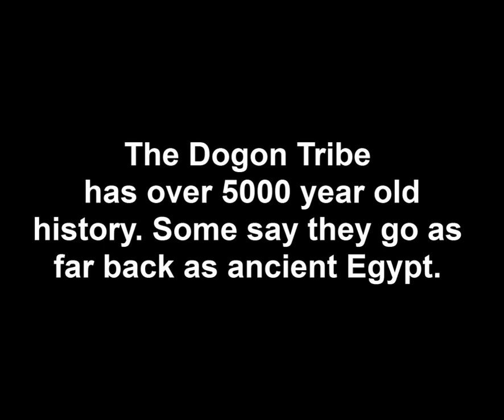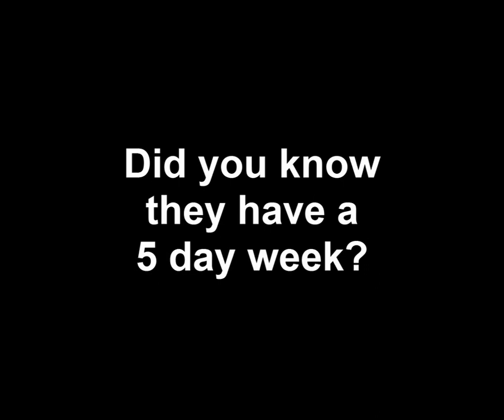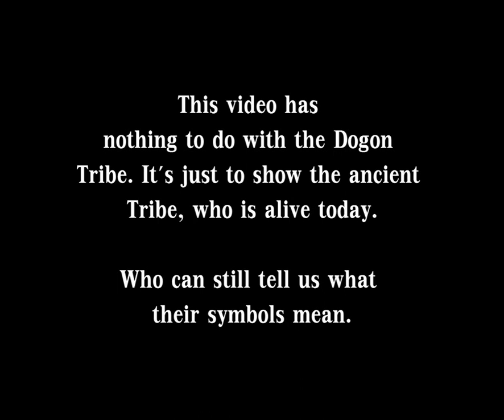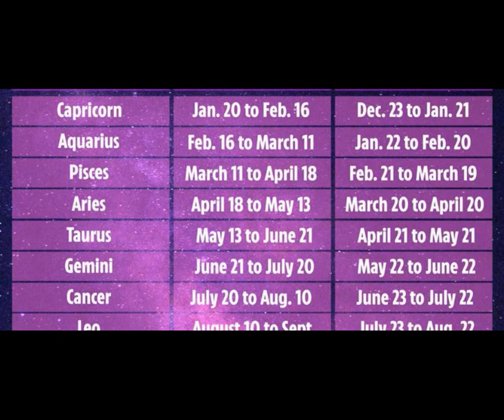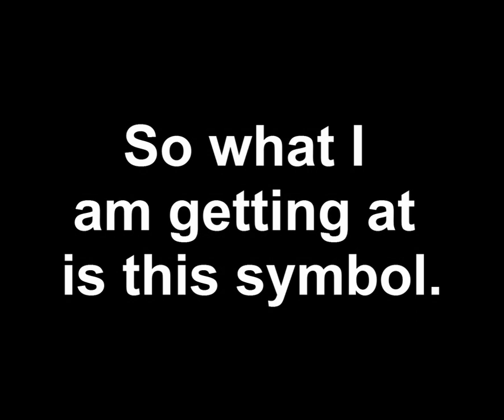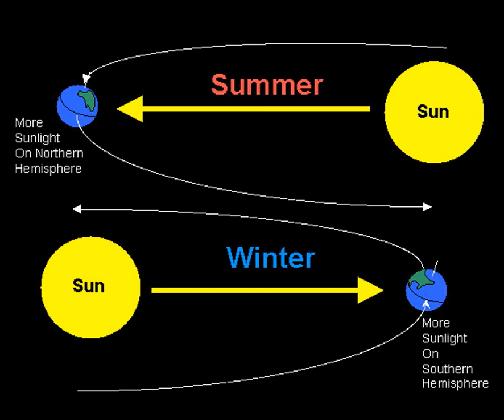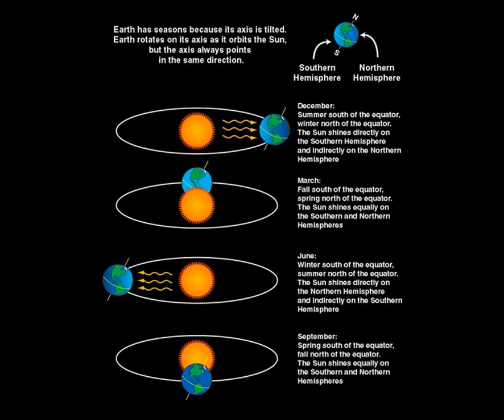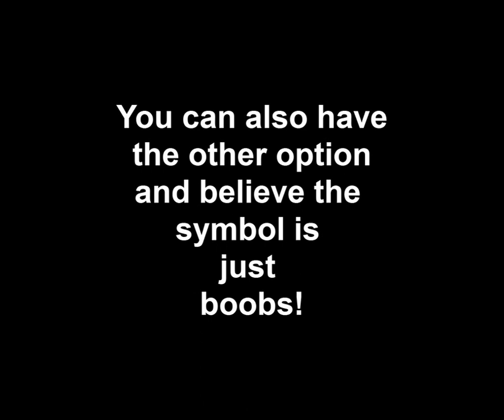THE SECOND COMING OF THE SUN EXPLAINED! MEET CANCER! SIRIUS THE VIRUS 69 SYMBOLICALLY VICE VERSA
The "69" is not a 69. We all now just have dirty minds...